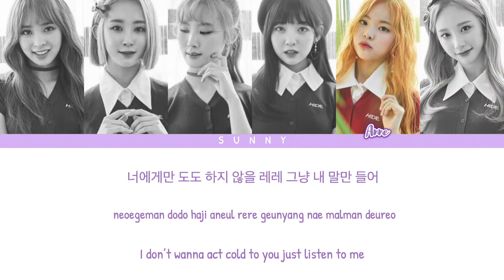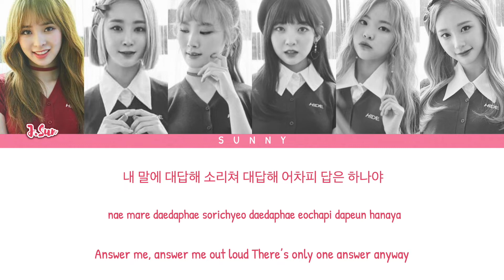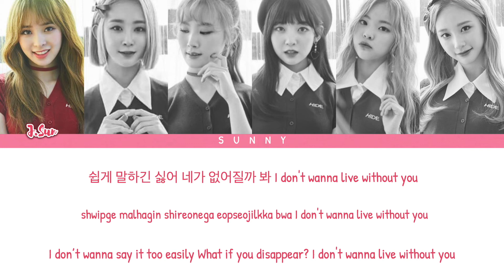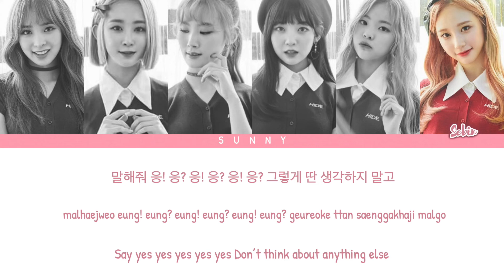S.I.S - ‘Say Yes (응)’ Lyrics (Color Coded Eng/Rom/Han)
OPEN ME

[SONG INFO]

Title: Say Yes (응)
Artist: S.I.S
Album: Say Yes
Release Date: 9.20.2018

[TRACKLIST]

01. Say Yes
02. Crush
03. Pink Flower
04. Say Yes (Inst.)